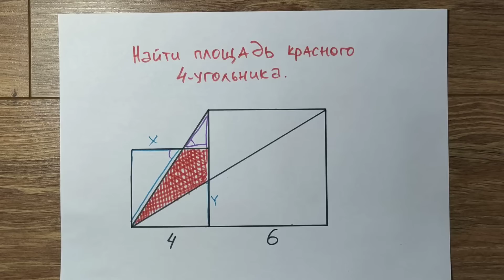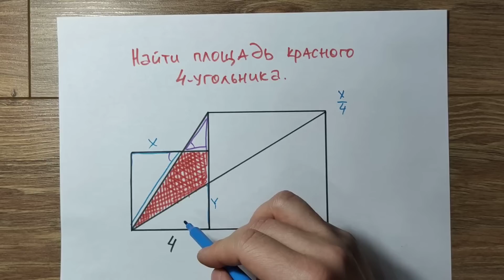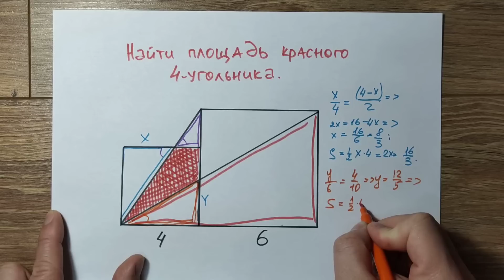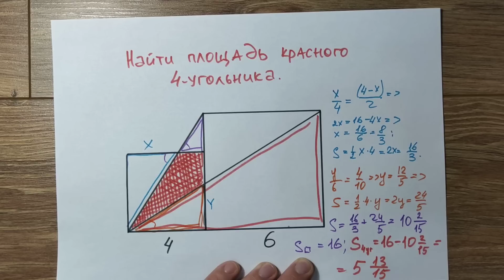Задача не для слабаков. Найди площадь красного четырехугольника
Все условие на картинке. Есть два квадрата со сторонами 4 и 6. Надо найти площадь красного 4-угольника.